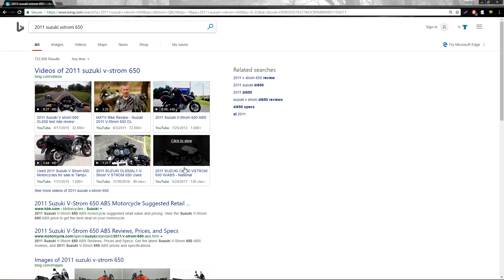Pubg Double Kill